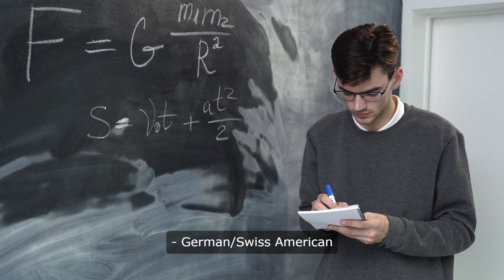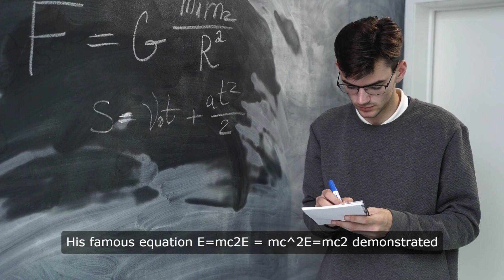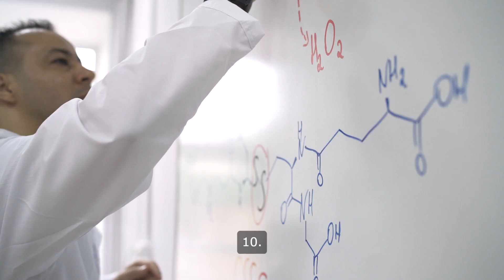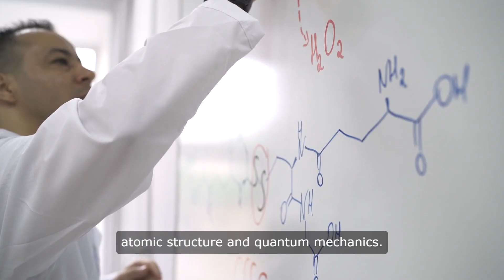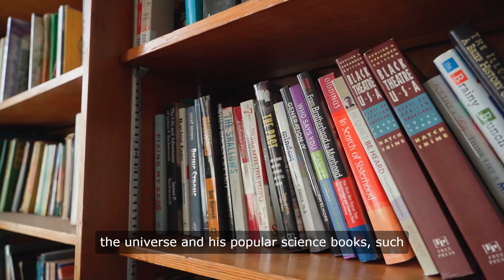Brains Behind the Boom: The Mad Scientists Who Made Modern Life Possible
Ever wondered who to thank for your smartphone, your electric lights, or even your understanding of the universe? Meet the ultimate squad of scientific geniuses who turned 'What if?' into 'Eureka!' From Einstein’s mind-bending theories to Curie’s radioactive discoveries, these 15 brainiacs redefined the possible and paved the way for the modern marvels we can't live without. Dive into their stories and get ready to be awestruck by the mad scientists who truly made the modern world tick!"